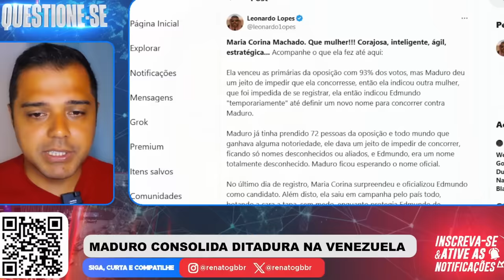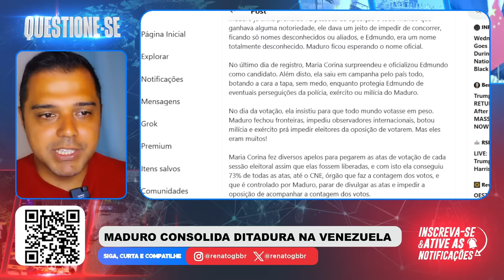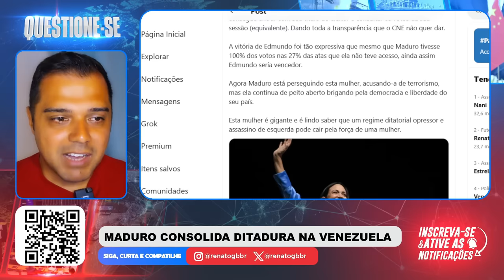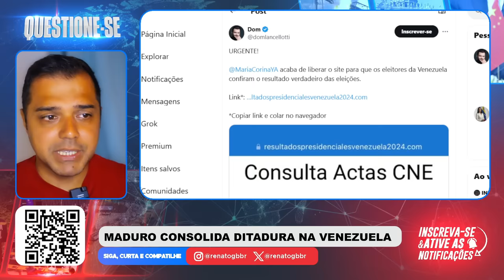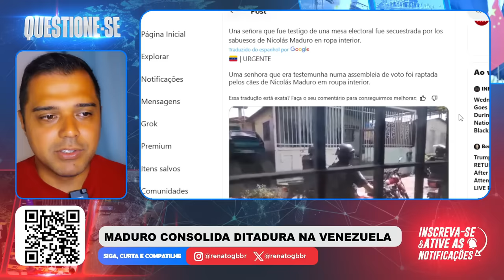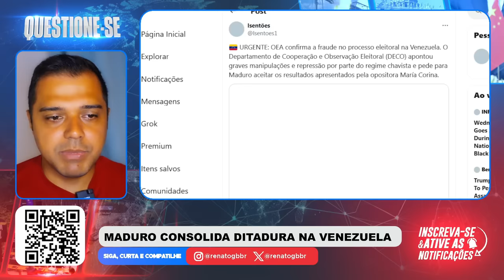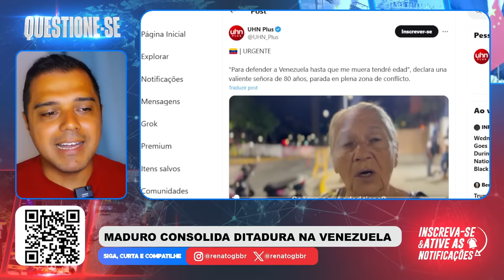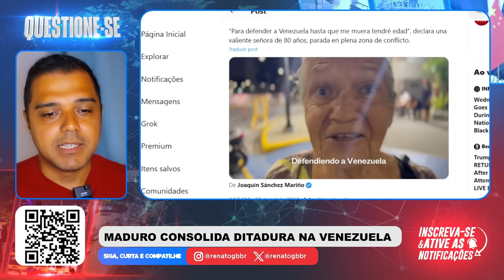Com 80 ANOS e nas ruas LUTANDO pela VENEZUELA! Maduro em apuros e Maria Corina Heroína!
📱 Conecte-se Comigo 📱

📝 Comente Abaixo 📝 Maria Corina está sendo o rosto da mudança da Venezuela para a democracia verdadeira. Com coragem ela enfrenta o Ditador Maduro.

📱 Conecte-se Comigo 📱

📝 Comente Abaixo 📝